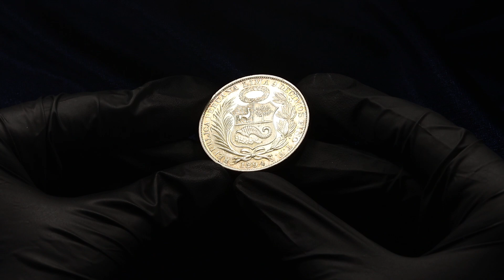Lot 159 Peru 1 Sol 1894 TF